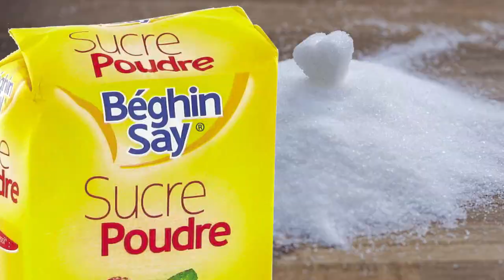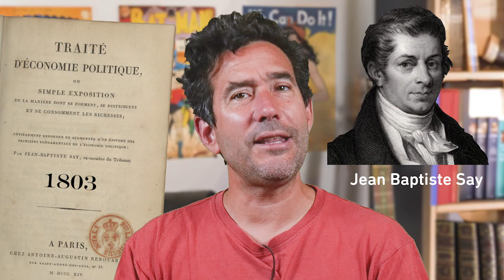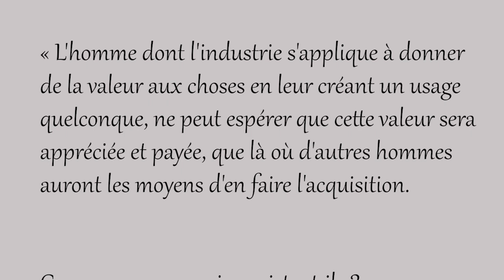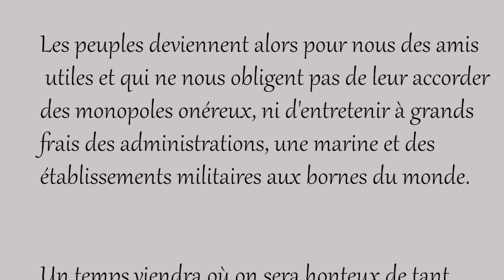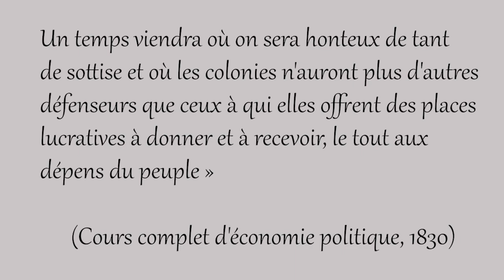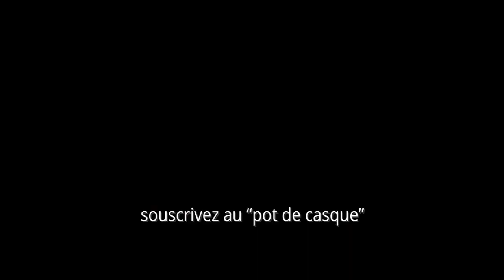#22 L'offre crée sa propre demande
19 minutes pour découvrir la vie et la pensée économique de Jean Baptiste Say
et 5 minutes de rendez-vous « Tout tout Youtube » (chez Nota Bene)

Les nouvelles vidéos arrivent de façon quasi hebdomadaire, le samedi à 10h45

00:00 introduction
01:29 la vie de Jean Batiste Say
01:50 … origines
02:17 … famille (apparté sur le sucre Béguin Say)
03:05 … jeunesse à Lyon puis Paris
03:50 … travail à Londres
04:24 … retour à Paris, travail chez Etienne Clavière
04:56 … déboirs d’Etienne Clavière
06:13 … 1803 traité d’économie politique
06:46 … entrepreneur dans le coton
07:24 … 1814 reconnaissance de sa pensée économique
09:38 Jean Baptiste Say croise macro et microéconomie
11:12 Les 3 points importants de sa pensée économiques
11:32 … 1/3 la Valeur utilité
12:20 … 2/3 la Loi des débouché (l’offre crée sa propre demande)
15:16 … ses mots (prémonitoires) sur la fin des colonisations
17:32 … 3/3 la neutralité de la monnaie
19:21 Tout tout Youtube : Nota Bene
24:11 Conclusion

Daddy’s, Saint Louis, Béghin Say et le glyphosate, opération bouchon sucrés

La plus vieille école de commerce de France rend hommage à Jean Baptiste Say

Cette décision est un petit geste pour la "sobriété numérique" : Cette vidéo est donc 2.25 fois plus légère que ce qu'elle n'aurait pesé en 1080p. Ça permet d'avoir un impact à la fois sur l’énergie que nécessite votre débit internet, mais aussi sur la place que cette vidéo prend sur les serveurs. Dans le cas de cette vidéo, ça permet d'économiser 2,5 Go.